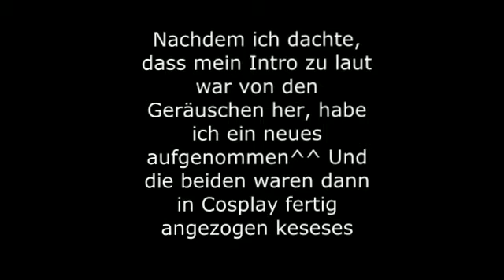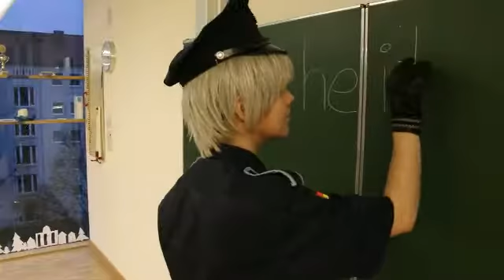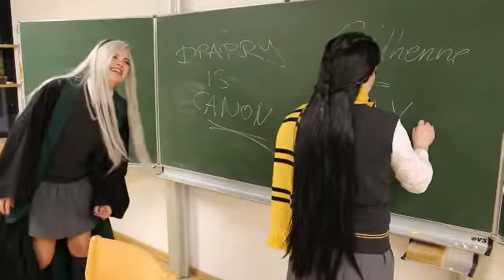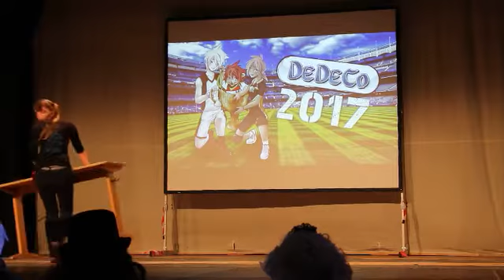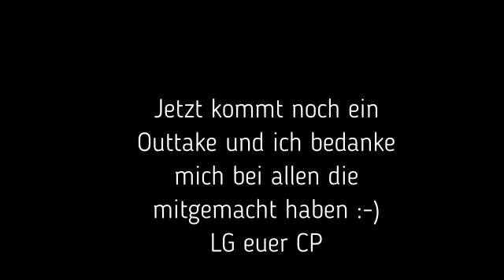Dedeco 2017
Hallo Leute,

ich war auf der Dedeco und habe wieder ein Video für euch gemacht :-)

Hier die Daten meiner Freunde:
Preußen Instagram Acount: koenigmii
Preußen auf Animexx: Koenigsberg